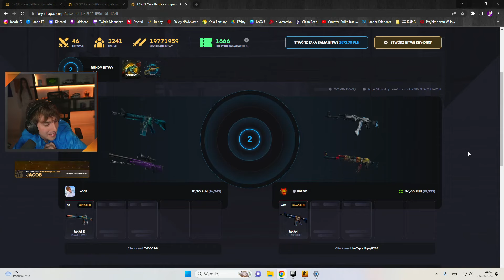JACOB TRAFIA DRAGON LORE ZA 40K